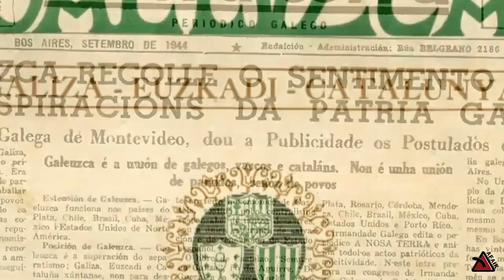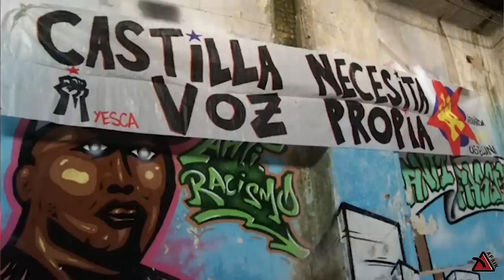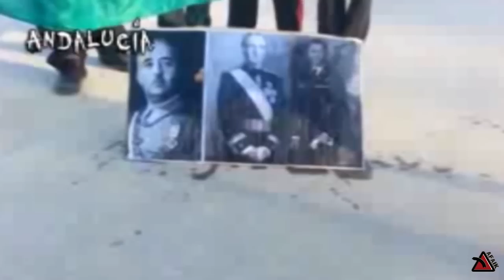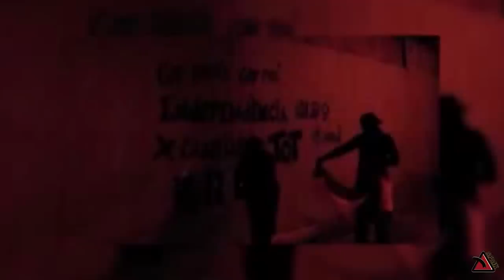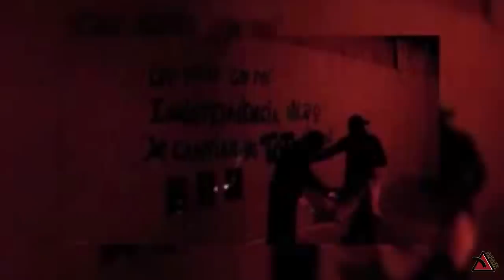AFAIK 2x02: Identidades nacionales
En el segundo programa de la temporada reflexionamos sobre el sentimiento nacionalista y regionalista. Hacemos un breve recorrido por la identidad plurinacional boliviana, y, como plato fuerte, Yesca explica porqué es la Juventud Castellana y Revolucionaria.